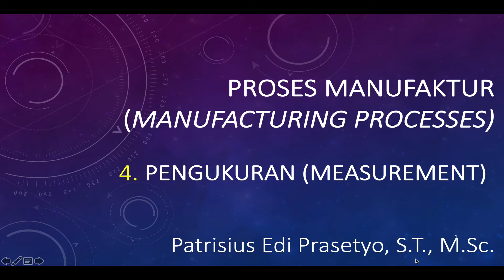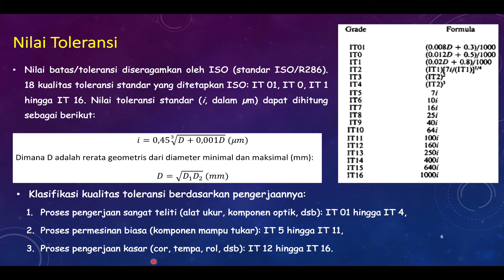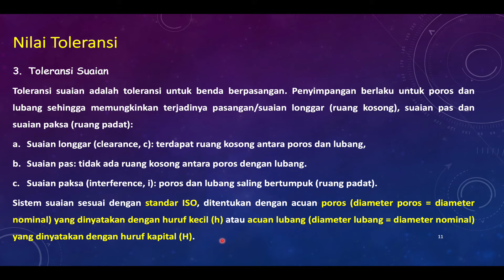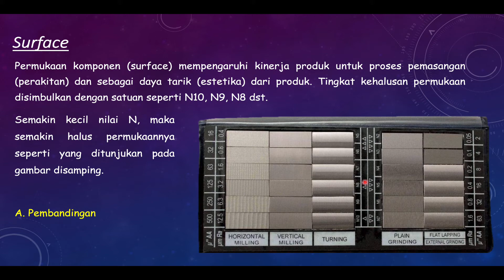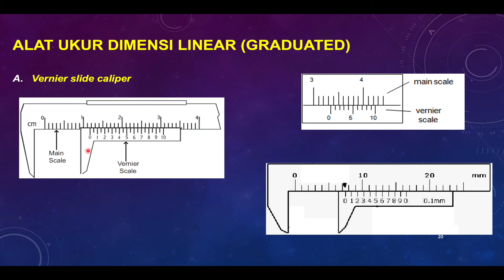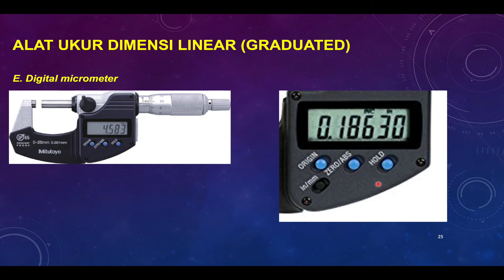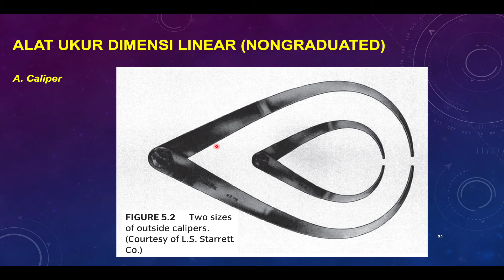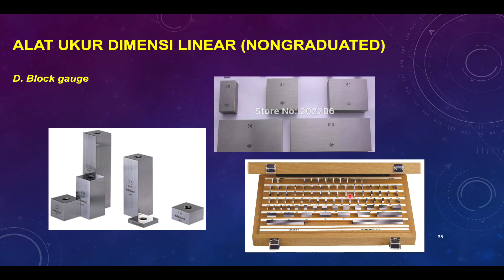Teori Proses Manufaktur (Materi 4 Pengukuran Teknik)